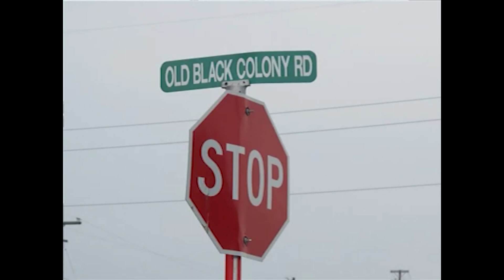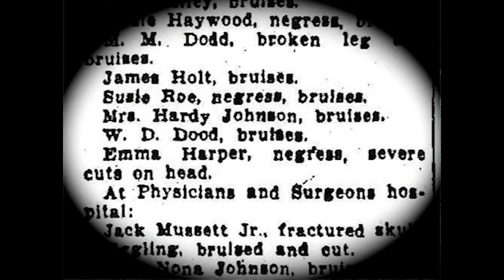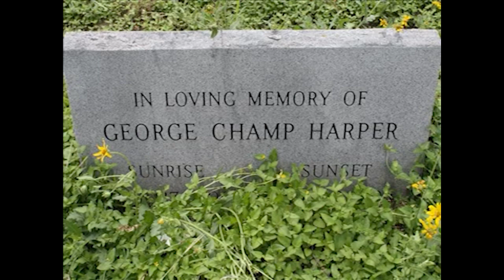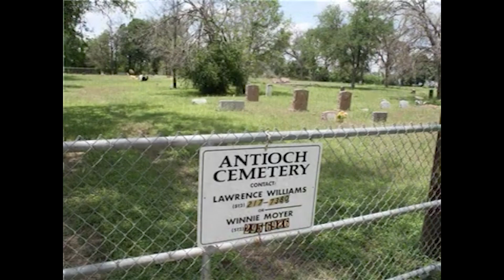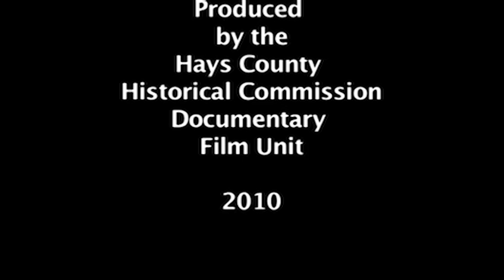Minnie & Winnie Harper - HCHC Oral History Series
Twins from the black Antioch Colony near Buda, Winnie and Minnie tell what it was like to grow up in a large family dedicated to "following the crops" across the country and then coming back to settle in Antioch.